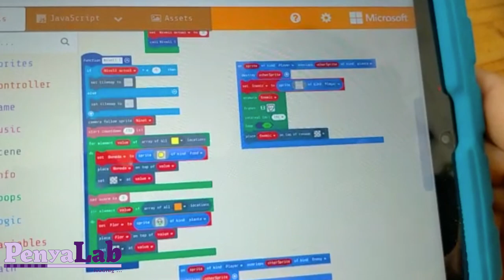Vídeo-resum RobotArt Vistabella 3r Trimestre curs 2020-21